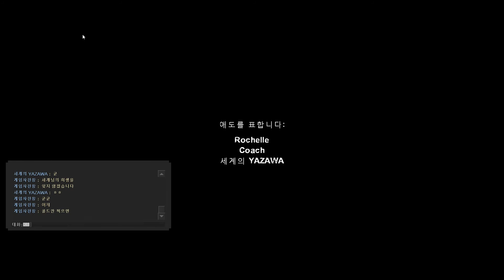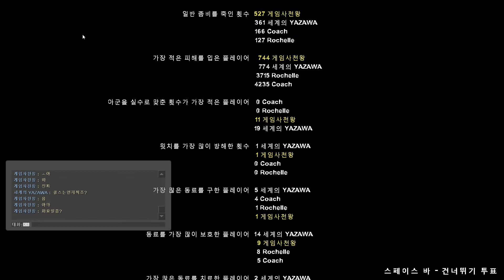레프트4데드2(Left 4 Dead 2) 캠페인 12편 교구 엔딩 | 잡담없음 | Feat. 세계의 YAZAWA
화질1080HD, 잡담없음, 전문가 모드, 공방유저 Feat. 세계의 YAZAWA

영상이 끊기시는 분들은 화질은 내려주세요.
모바일 유투브 오른쪽상단에 화질 조절 가능합니다.